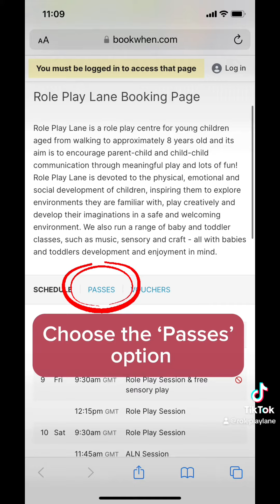Two session pass - how to book!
We have created a little video showing you how to book the two session pass. This pass allows you to have two entries for £7 rather than £7.50 so saving you £1!

* We also have a ‘Play Pass’ which is a bargain price of £55 for 10 classes, and you can purchase vouchers from us too which get sent via email!

📝 Please note that we only have 15 car parking spaces and group tickets are intended for people coming in one car and not two.

🅿️ We are currently looking into whether we can have anymore parking spaces somewhere, but have been unsuccessful so far.

🚌 Obviously if you come to us on the bus or walk - there is no problem with parking and you are welcome to just walk in this way.

❓Question:

Did you know that there was a bus stop right outside?!